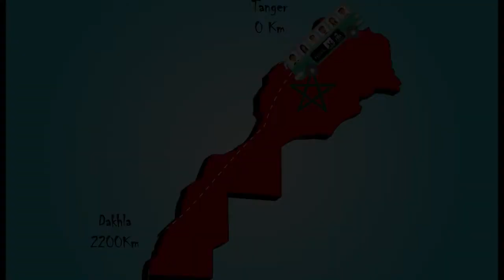FILM FINAL HASKE FIMA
HASKE FIMA